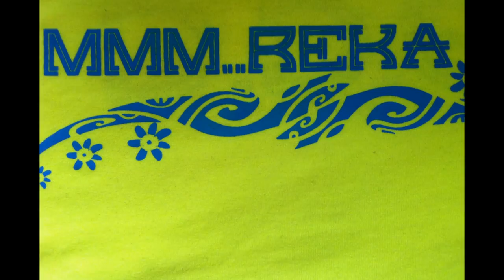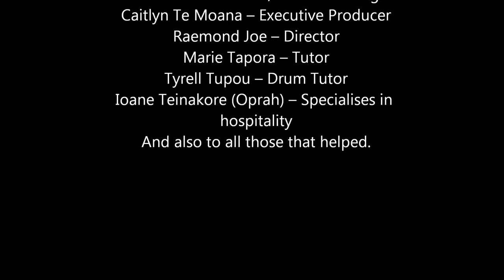Southern Cross Campus 2012.wmv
Southern Cross Campus MMM..REKA 2012 Cook Island Dance Group